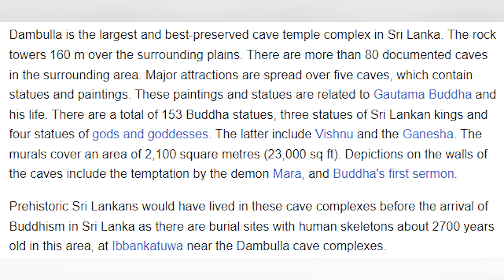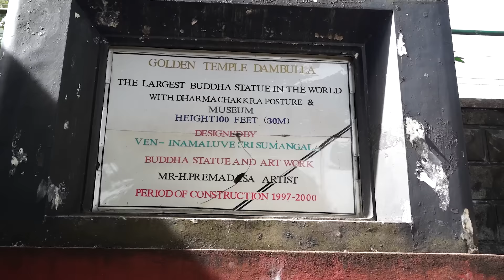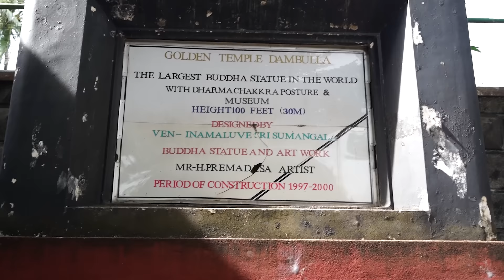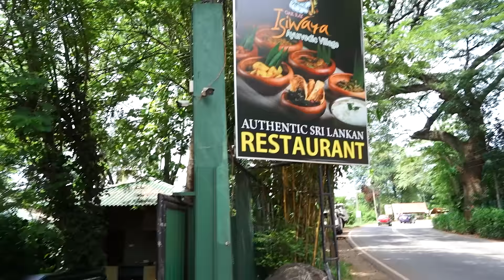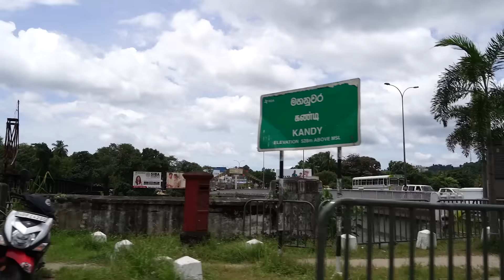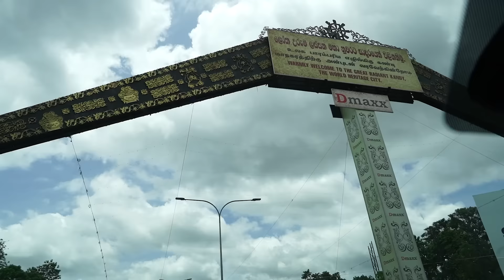Ep:4: Sri Lanka-வில் இப்படி ஒரு hill station -ஆ - 16°C குளிர் | Kandy-Nuwara Eliya tour